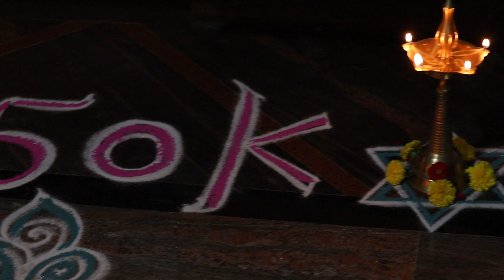ఈశ్రావణమాసంలో మనఇంట్లోశ్రావణలక్ష్మీ కనకవర్షం కురిపించాలంటే 2దీపాలతో ఇలా?arunaaschannel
friends this is my new video hope you liked  it

లక్ష్మీం క్షీర సముద్ర రాజ తనయాం శ్రీరంగ ధామేశ్వరీం

దాసీ భూత సమస్త దేవ వనితాం లోకైక దీపాంకురాం

శ్రీ మన్మంద కటాక్ష లబ్ధ విభవత్ బ్రహ్మేంద్ర గంగాధరాం

త్వాం త్రైలోక్య కుటుంబినీం సరసిజాం వందే ముకుంద ప్రియాం
సర్వమంగళ మాంగళ్యే శివే సర్వార్థ సాధికే

శరణ్యే త్రంబకే దేవీ నారాయణి నమోస్తుతే